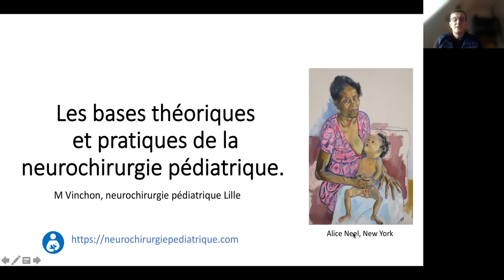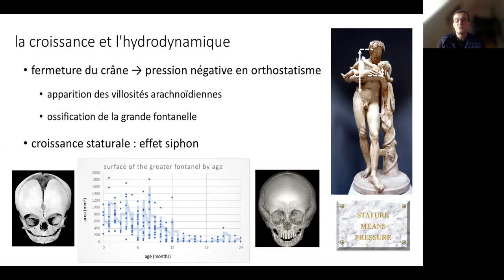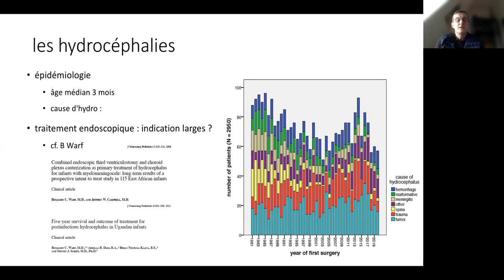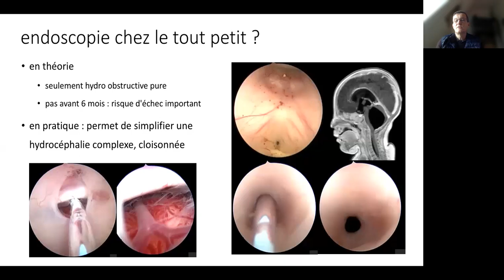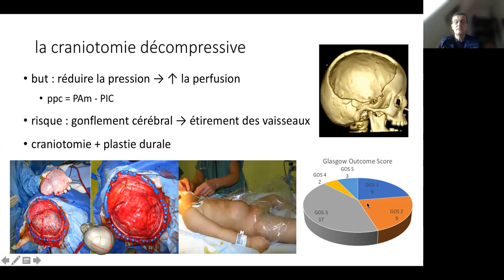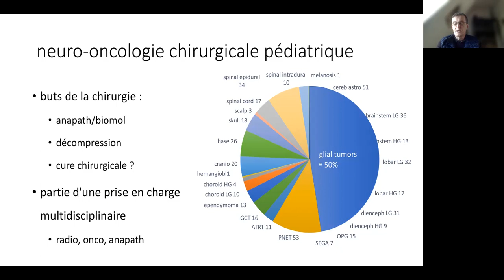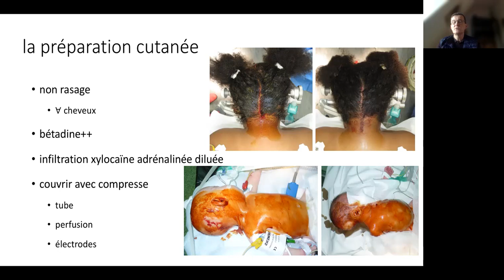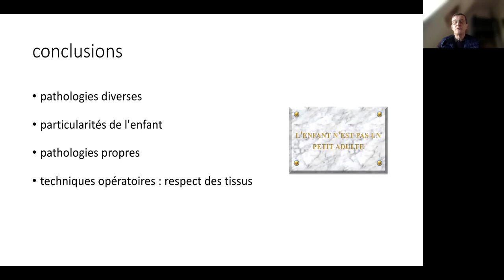bases de la neurochirurgie pédiatrique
cours destiné aux neurochirurgiens présentant brièvement les bases de la neurochirurgie pédiatrique